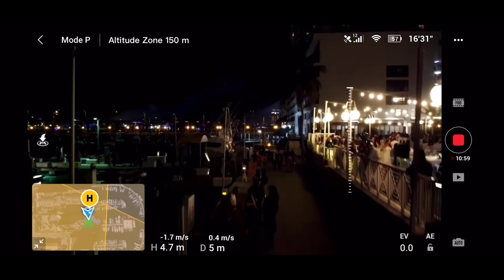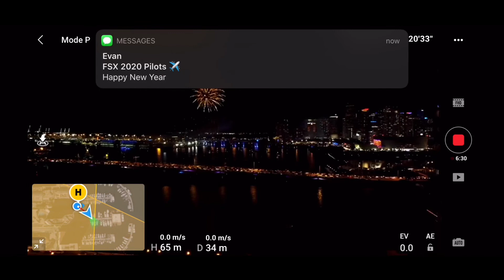HAPPY NEW YEAR 2020! ( Miami )